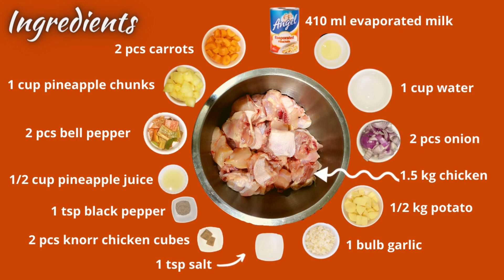Espesyal na Pininyahang manok | PELES Cooking Habit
Pininyahang manok, commonly anglicized as pineapple chicken, is a Philippine dish consisting of chicken braised in a milk based sauce with pineapples, carrots, potatoes, and bell peppers. The dish originates from Southern Luzon which was once a regional center of pineapple fiber (Spanish: piña) production in the Spanish Philippines.

Ingredients
1.5 kg chicken
2 pcs carrots
1 cup pineapple chunks
2 pcs bell pepper
1/2 cup pineapple juice
1 tsp black pepper
2 pcs knorr chicken cubes
1 tsp salt
1 bulb garlic
1/2 kg potato
 2 pcs onion
1 cup water
2 tsps oil
410 ml evaporated milk

by